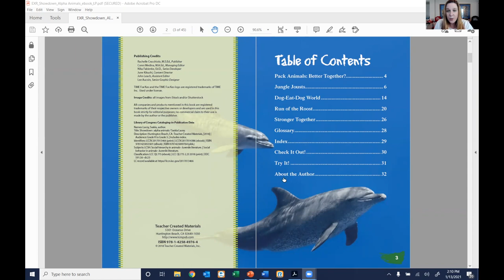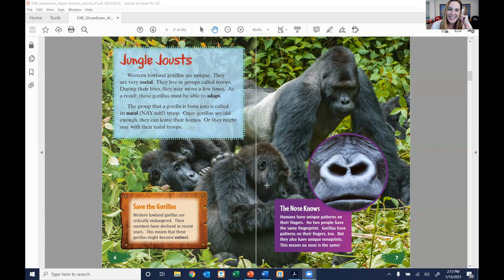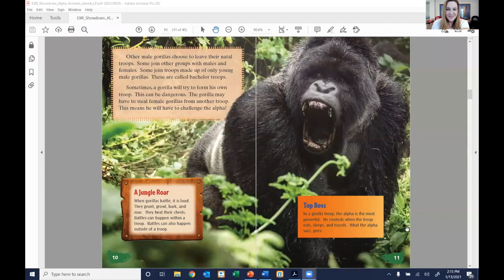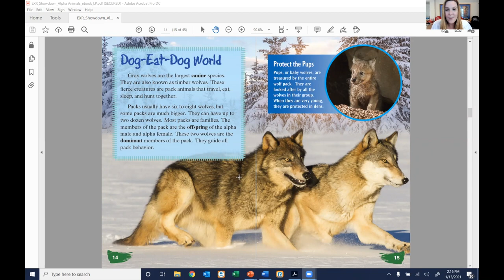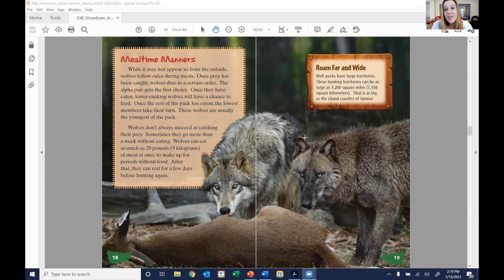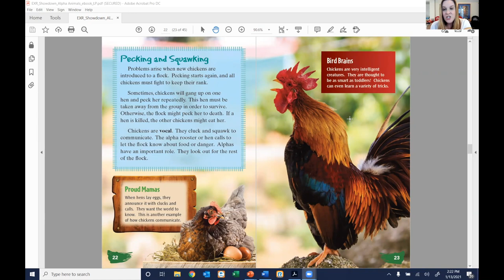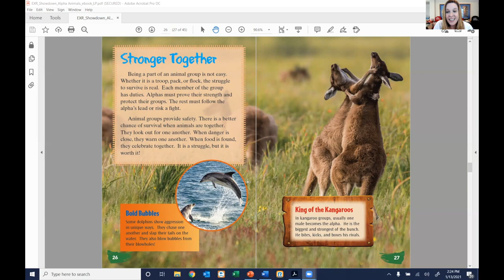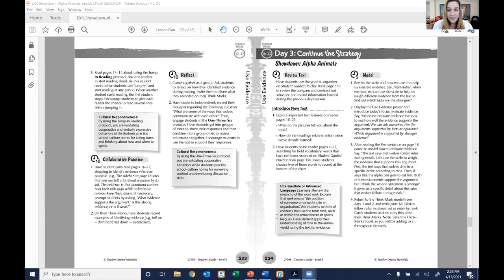Showdown: Alpha Animals Read-Aloud — FREE Bonus Resources Included!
Grade Levels: 3-4, Interest Grade Levels: 2-5

Have your child or students follow along with this read-aloud video of our reader. Being a part of an animal group is not easy.

Click on the links below for additional FREE resources:

• Grades K–2: Your Guide to Superheroes eBook and lesson
• Grades 3–5: We the People: Civic Values in America eBook and lesson
• Grades 6–8: The Hidden World of Toilets: Volume eBook and lesson
• The Cat in the Hat: An Instructional Guide for Literature
• Green Eggs and Ham: An Instructional Guide for Literature